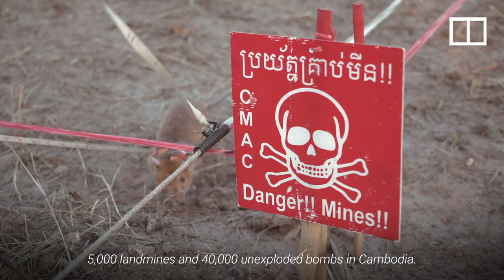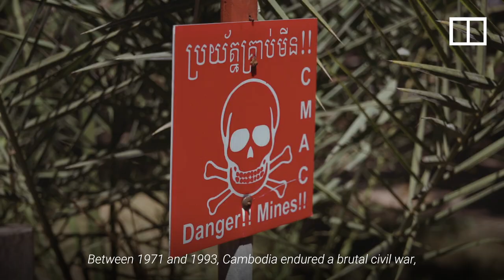Cambodia's hero rats hunt landmines and save thousands of lives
In Cambodia, more than 19,000 people have been killed by landmines left over from conflict. Now, specially trained rats are sniffing them out as part of a life-saving programme by APOPO.